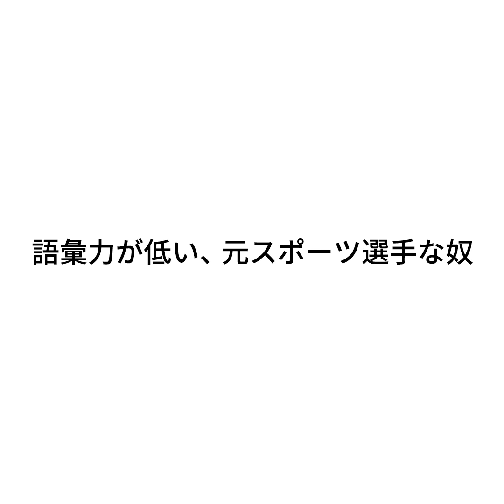『語彙力が低い、元スポーツ選手な奴』ジャルジャルのネタのタネ【JARUJARUTOWER】